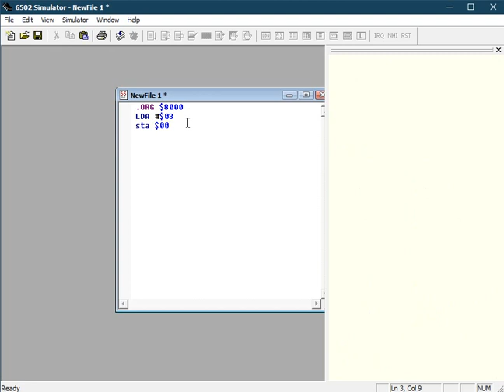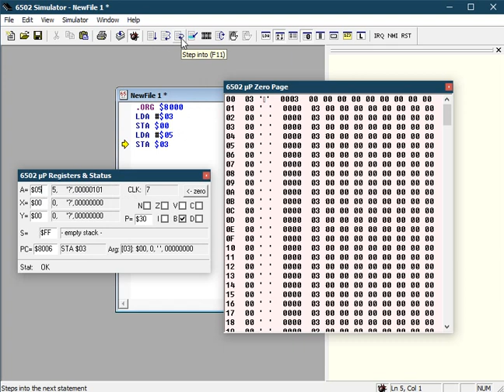6502 programming - Load and Store value to zero page